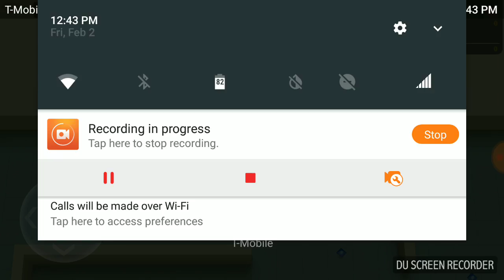Playing arrow.io (part 3)